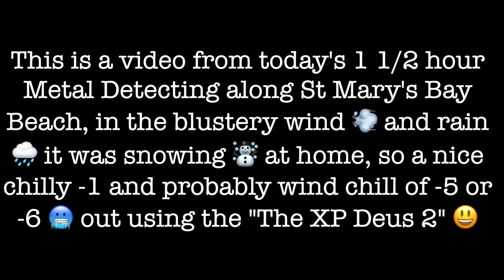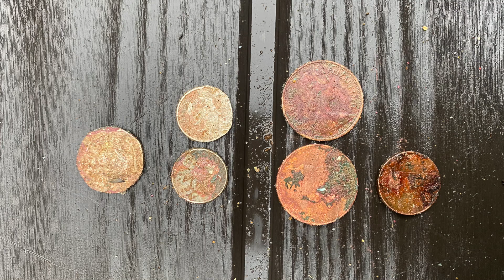136. Metal Detecting along St Mary’s Bay Beach with The XP Deus 2 in the wind & rain 😄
A 1 1/2 hour beach hunt on the beach at St Mary’s Bay with The XP Deus 2 as the group dig got cancelled due to the weather as it was snowing thos morning 😃 with a few coins and a small amount of the usual beach bingo rubbish found 😎 remember what you see is what you get, i always do true metal detecting and a find is a find 🤓 The wind has played billy goat with the sound though so, please bear with 🫣

Remember your Metal Detecting Insurance / Public Liability its as cheap as £8 a year.